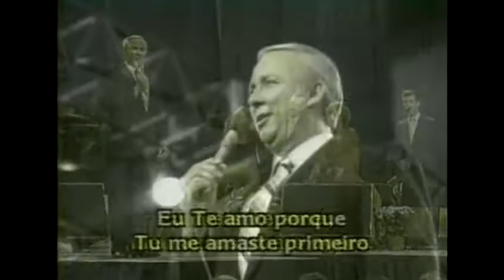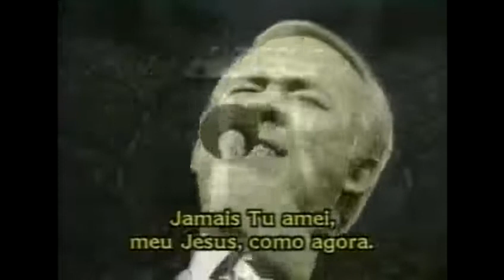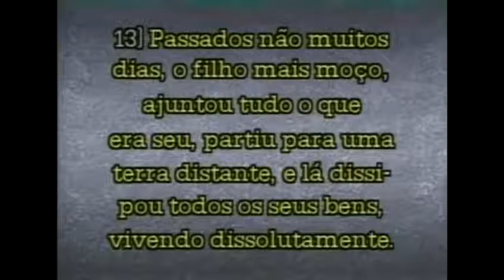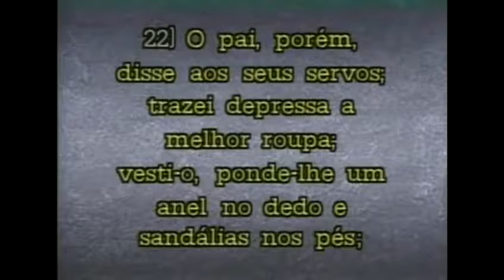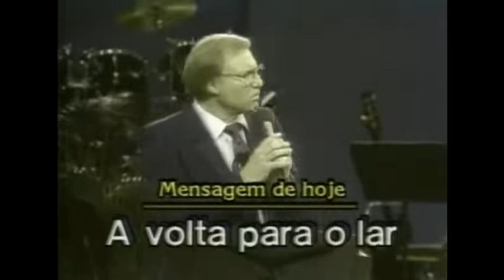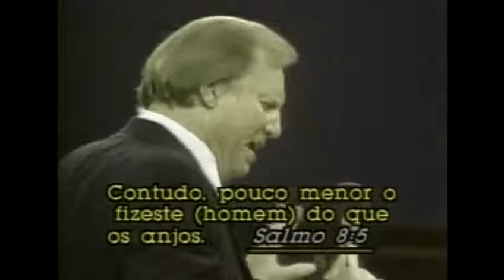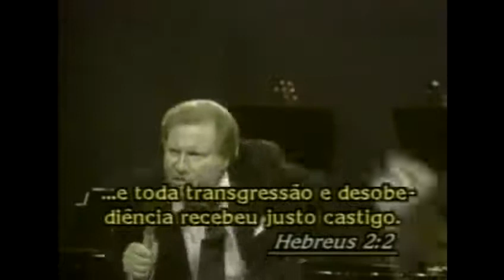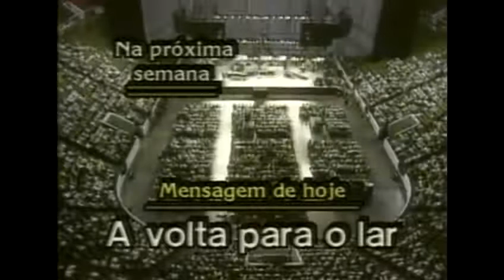A volta para o lar, Jimmy Swaggart.